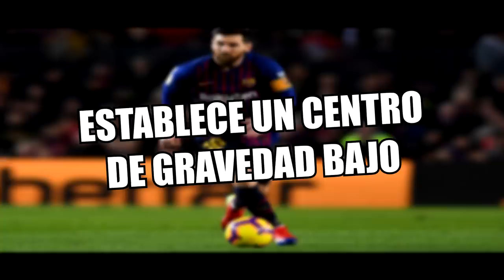APRENDE a JUGAR como MESSI en tus PARTIDOS de FÚTBOL con estos PASOS FÁCILES